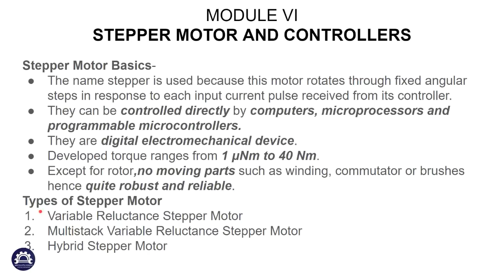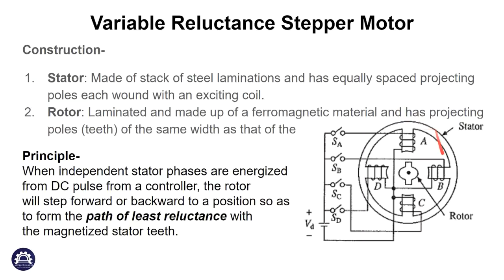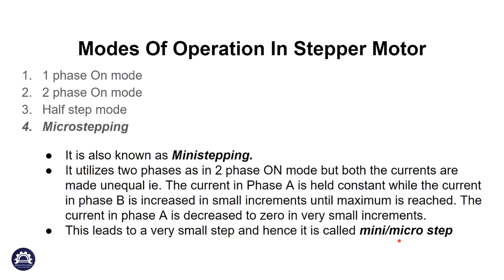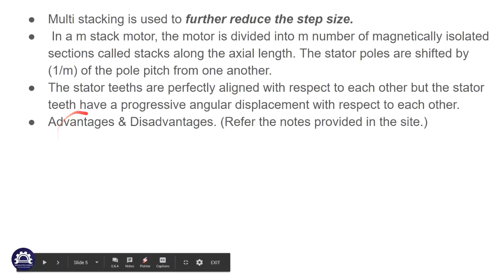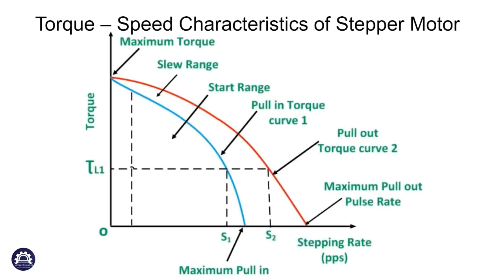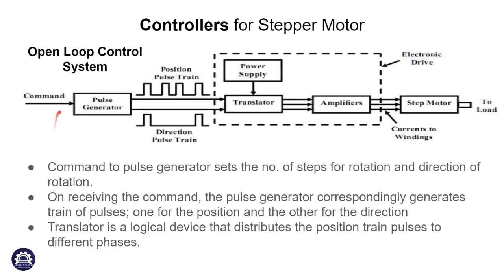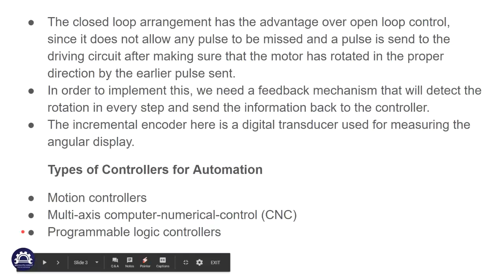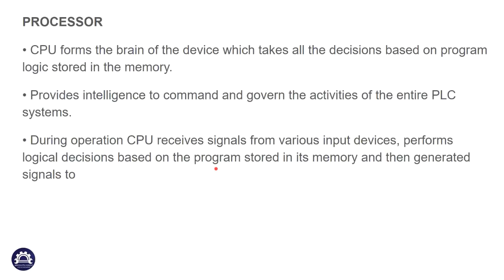EDCA Module 6 (KTU MECH S5)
Electrical Drives & Control for Automation Module 6 Video Lecture based on KTU Syllabus in Malayalam.

Only For Mechanical💪

Our Telegram BOT